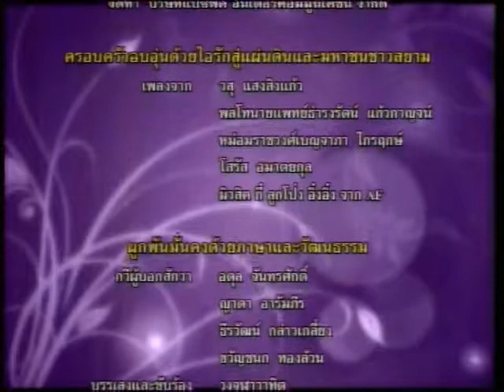มิวสิค:ชื่นชีวิต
มิวสิค อิ๋งอิ๋ง ลูกโป่ง กี๋ AF ขับร้องเพลง ชื่นชีวิต
บันทึกเทปรายการเนื่องในวันสายใจไทย 16 มีนาคม 2553
ออกอากาศ 1 เมษายน 2553 ทาง ททบ. 5